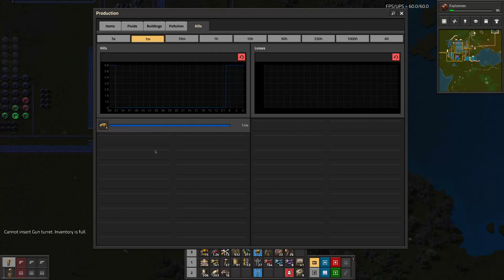Factorio ultra-lazy marathon perma-deathworld E3: Coal & oil outposts